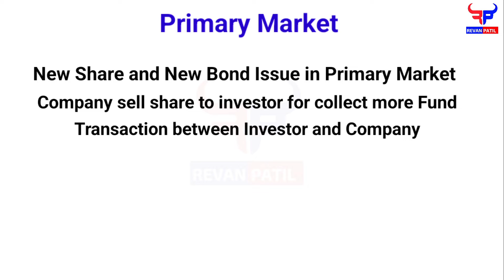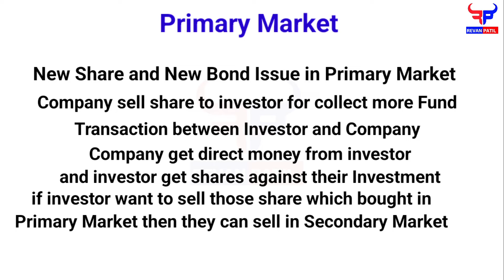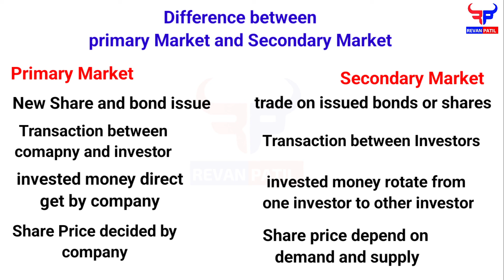What is The Primary Market and Secondary Market? || Primary Market vs Secondary Market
Hello friends,
In this video you will learn about the What is Primary and Secondary Market ? Stock Exchange kya hai ? also learn aabout the Share Bazaar Basics Course

Important Link
Open an account now, in Zerodha the best discount broker in India.

What is the Primary Market and Secondary Market?
What is Primary and Secondary Market?
What is Primary and Secondary Market in hindi?
What is Primary and Secondary Share Market?
What is the difference between Primary and Secondary Market?
primary vs secondary market
difference between primary market and secondary market
primary market and secondary market in hindi
what is primary market
stock market
what is secondary market in hindi
retail market participants
share bazaar basics course in Hindi

Credits:- renderforest, Crocpit, ytaudiolibrary
do your own research before take action, we are not responsible for your profit or loss.

Keep supporting me so,
I can continuously share quality content which is useful for you to learn.